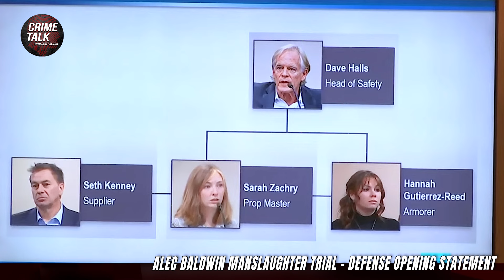Alec Baldwin Trial - Defense Opening Statements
Mailing address:
1490 West 121st Ave., Suite 202